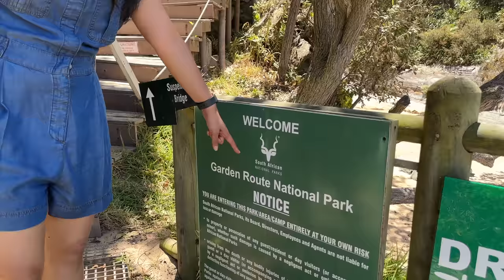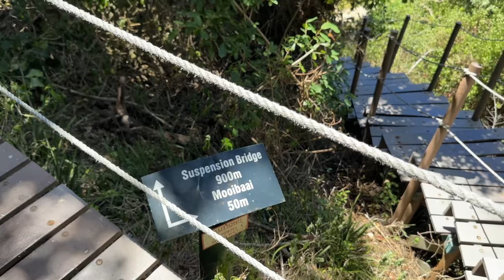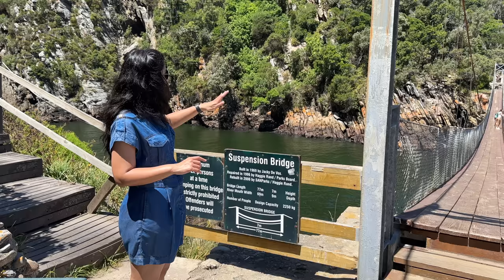This Destination Is A Must Visit In South Africa Garden Route | Hindi Travel Vlog |Suspension Bridge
New day and new destination but it is only getting better and better. Today we left Knysna for another national park where we were amazed by it's natural beauty, suspension bridge and breathtaking waves. Come and enjoy our trip to tsitsikamma national park in South africa garden road trip.

Are you guys enjoying our south africa trip? All our hotels where we had stayed are below and also other video links are also below, so don't miss any episode.

**Our all hotels/stays in South Africa**
*1. Our Eco Coconut Cabin, George South Africa*

*2. Our Amazing Luxury Guest House In Hermanus, South Africa*

*3. Our stay in L'agulhas*

*4. We stayed at Hotel Verde at airport:*

*5. Our Apartment in Mossel Bay:*

*6. Our Hotel In Knysna:*

Are you enjoying this South Africa Travel series? Have you not seen all other episodes yet? Do watch, all the episode links are below.

Edited by me on Final Cut Pro X